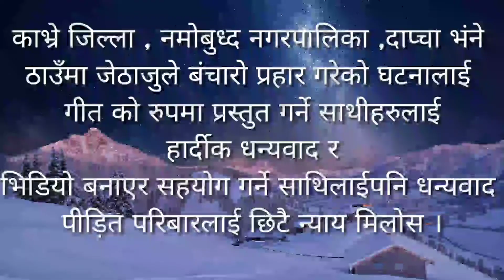Song : On The Basis of True Story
यो गीत सत्यघटनामा आधारित गीत हो । काभ्रेपलान्चोक जिल्ला को नमोबुध्द नगरपालिका , दाप्चा भंने ठाउँमा जेठाजुले बंचरो प्रहार गरी बुहारिको हत्या भएको घटनाको गीति संस्करण हो । यस गीत फेसबुक मा राखिएको थियो । जसले राखनु भएको थियो उहाँलाई धन्यवाद र गीत गाउने सम्पुर्ण मित्र हरुलाई पनि धन्यवाद दिन चाहन्छु । मैले youtube मा हाल्ने प्रयास गरेको छु । आशा छ यस भिडियो हेरेर अनेकौ यसता घटना हुन बाट रोकिने छ र पीड़ित परिबार माथि हार्दिक सम्बेदना  र यस भिडियो संबंधित निकाएसम्म पुगोस र पीड़ित परिबारलाई चाडों भन्दा चाडों न्याय मिलोस।।
धन्यवाद ।।।।

sa30 creation
SA30 CREATION